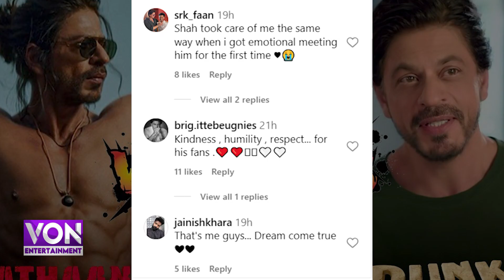Shah Rukh Khan Once Again Won The Hearts Of Fans | The video went viral | Von Entertainment